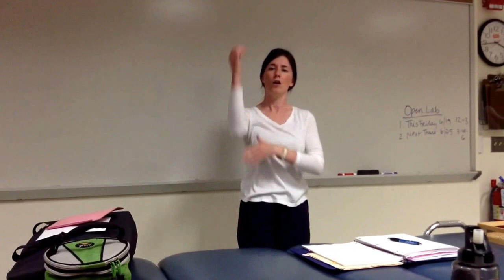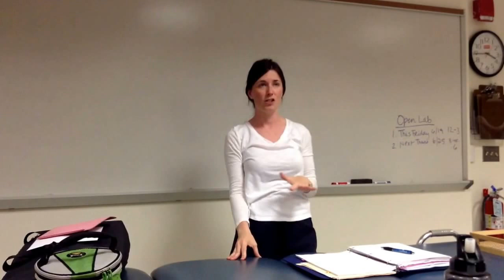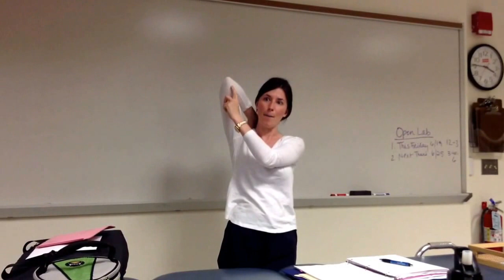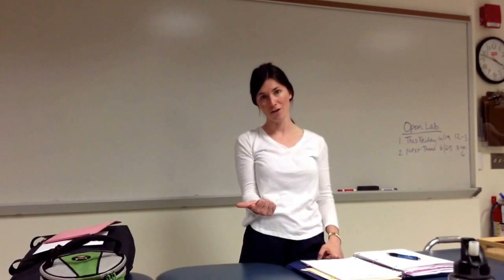Stretching & Muscle Contractions of Elbow & Forearm Muscles